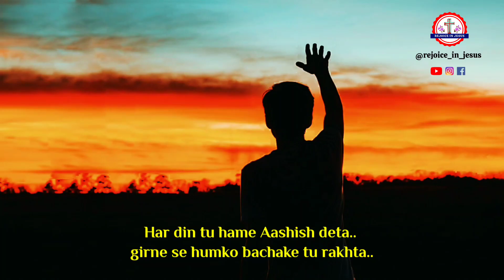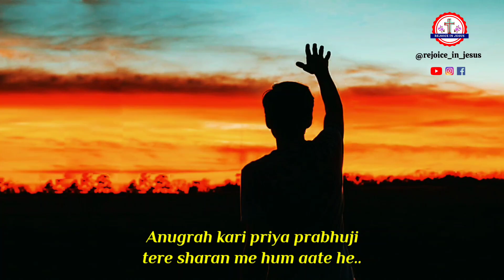Hardin tu hame aashish deta... Anugrah kari priya prabhu ji.. Status Song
Hindi Christian Status Song Video

Anugrah kari priy prabhuji
Tere sharan me hum aate he..